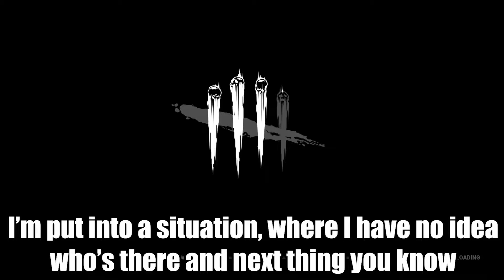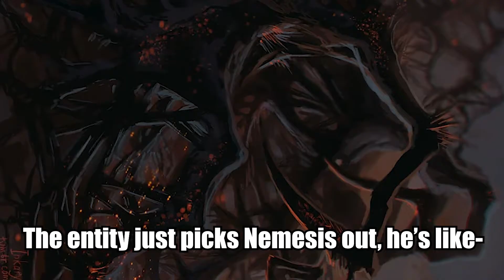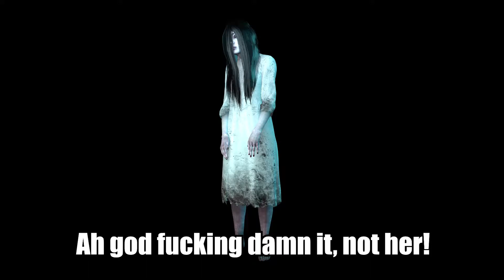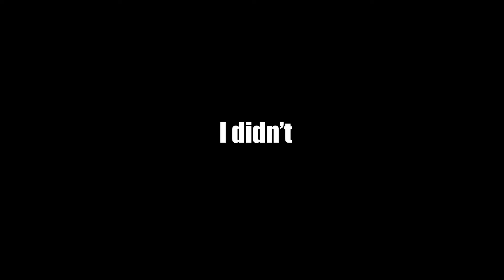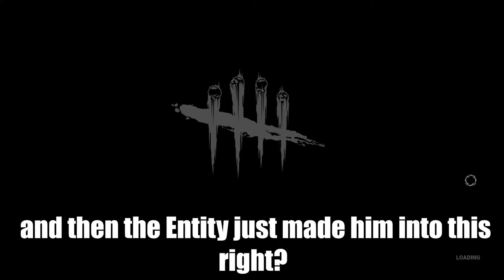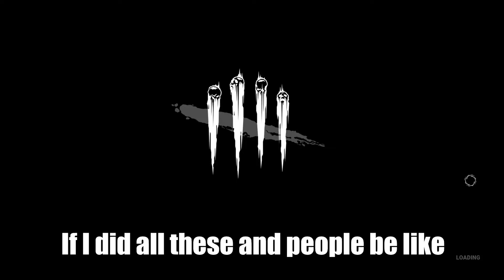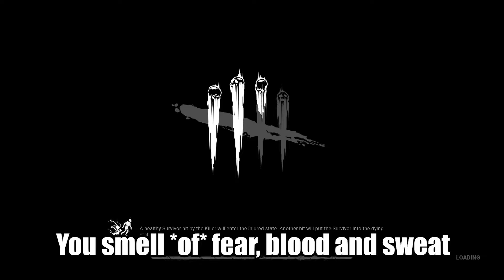AFROFLUFF: [DEAD BY DAYLIGHT FUNNY] EP 2: THE WRAITH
Welcome to the Fluff

Let's chill together!

Video material used:

Audio material used:

The Afro is with you all!